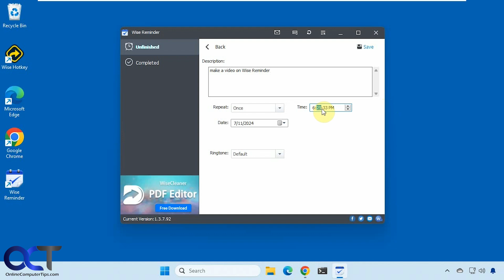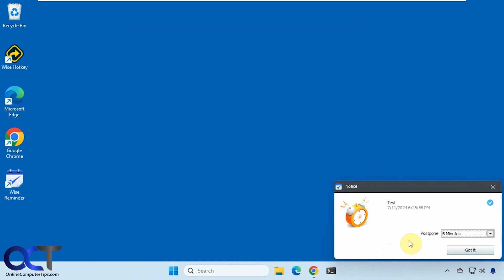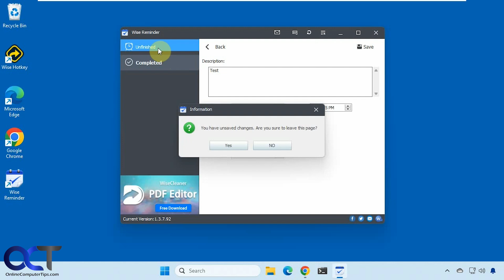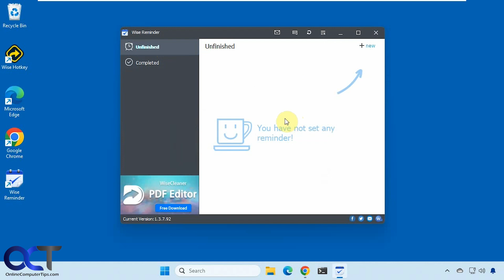Setup Desktop Reminders for Free with Wise Reminder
If you are the type of person who is always needing to be reminded of upcoming appointments or meetings etc., then you should check out the free Wise Reminder app. This program will let you schedule reminders on specific dates and time as well as set reminders that will repeat on a daily, weekly, monthly or yearly schedule. You can even snooze your reminders and view and repeat completed reminders. You can even use your own custom sound for the notifications.

Here is a link to download the Wise Reminder tool.